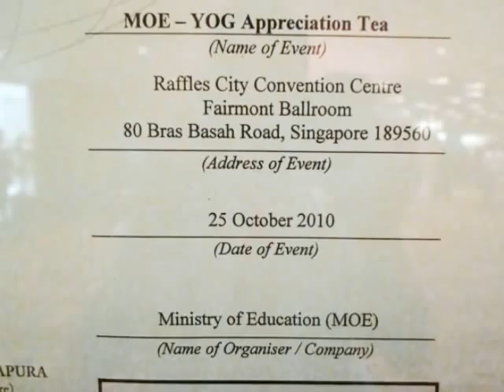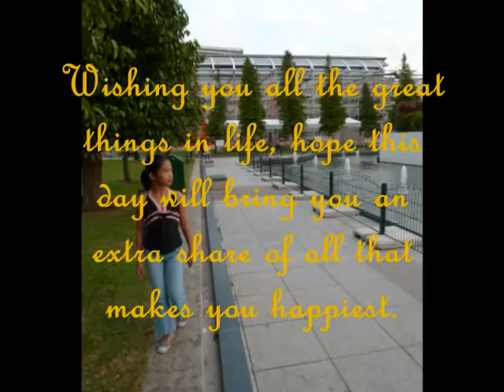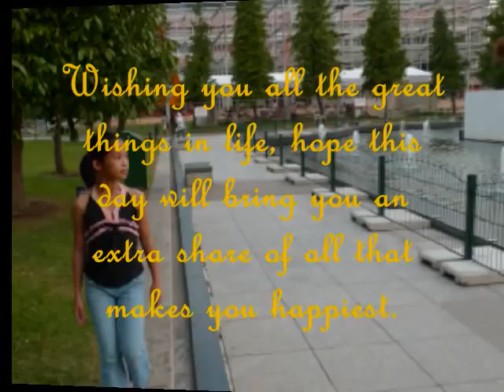Happy 11th Birthday Martina Lindsay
Every step you make...
We are always beside you :)